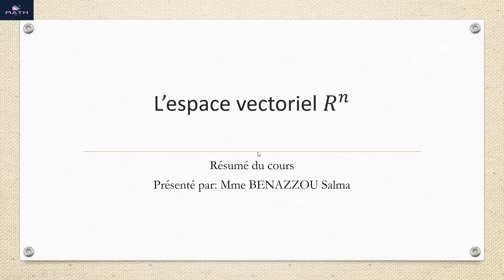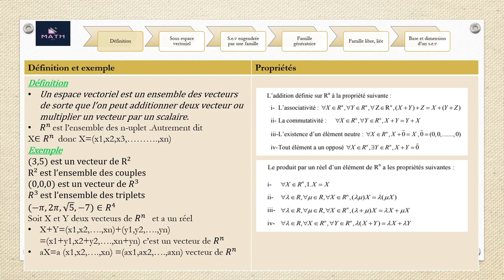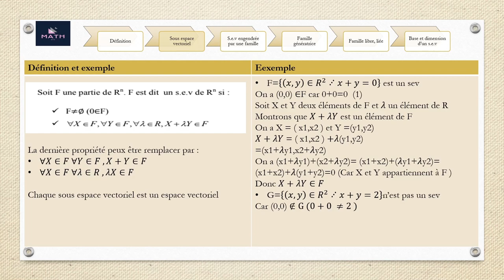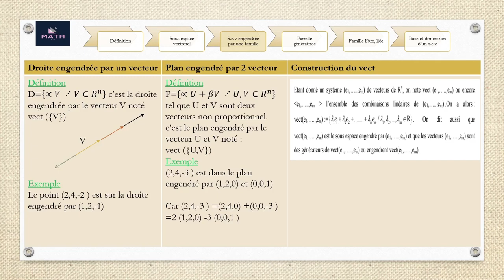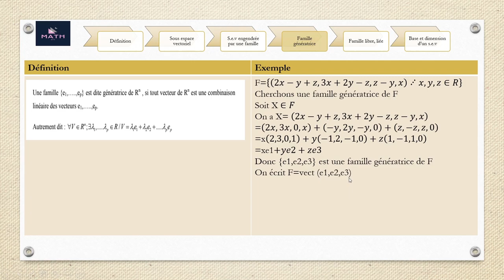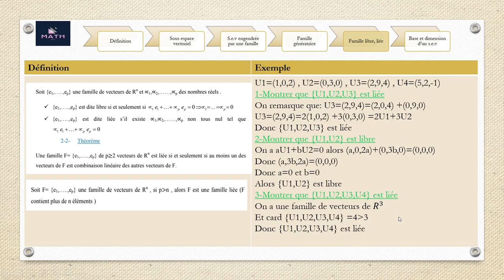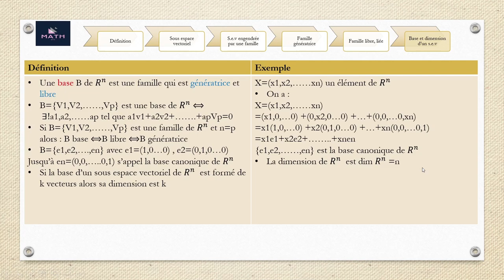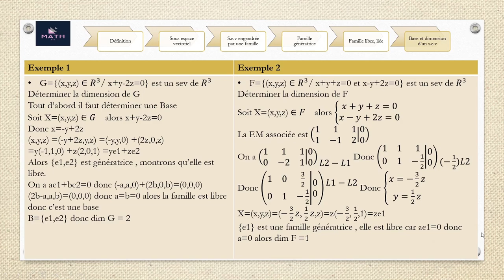Résumé: l'espace vectoriel Rn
Cette vidéo contient:
-Une définition de l'espace vectorielle Rn
-Caractérisation d'un sous espace vectoriel
-La construction du vect
-Famille génératrice
-Famille libre
-Famille liée
-Base et dimension d'un sous espace vectoriel